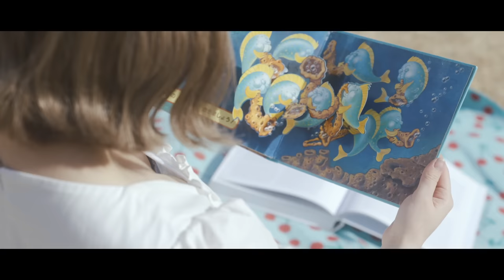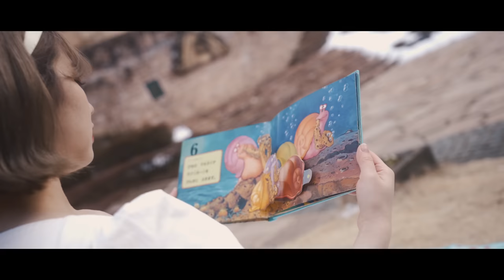【MV】Welcome to Wonderland / PKA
PKA New Single
『Welcome to Wonderland』
2021.5.9 Release !

ｰｰｰｰｰｰｰｰｰｰｰｰｰｰｰｰｰｰｰｰｰｰｰｰｰｰｰｰｰｰｰｰｰｰｰ

真っ白なキャンバスに
君が思うように描いて
ポケットの中身に
輝く星屑を集めて

さぁ手を取り合って 僕達のLight
照らしてゆけ New World
無我夢中で駆け出してゆくワンダー

あの日のナミダもそっと呪文に唱えよう
おとぎ話みたい不思議に変わってく魔法

始まるよ
Everyday かけがえない Life
今扉を開けようよWonderland
ドキドキ止まらない 胸が高なってく鼓動
新しい世界を創り出せ Dive!!!
もっと喜びに出逢うから そう忘れないで
好奇心のカケラをずっと もっと...

こんなはずじゃない
たまに泣きたい時もあるけど
だからこそ we can go
雨があるからまた陽は昇る

哀しくてもstand up
仲間達が呼んでくれるさ We are!!
不安な未来も分け合ったらいいんじゃない

スポットライトが導いて幕を開ける
テーマパークみたい不思議に変わってく魔法

★Repeat

願いは届く Tonight
夢は毎日に詰め込んで
幸せはいつも その手の中にあるから

★Repeat.

Welcome to Wonderland

ｰｰｰｰｰｰｰｰｰｰｰｰｰｰｰｰｰｰｰｰｰｰｰｰｰｰｰｰｰｰｰｰｰｰｰ

【PKA】

ｰｰｰｰｰｰｰｰｰｰｰｰｰｰｰｰｰｰｰｰｰｰｰｰｰｰｰｰｰｰｰｰｰｰｰ

【Music Video】

ーMV構成・小道具・スタイリングー
Sakakibara Mizuki

Osuga Yumeno

ー衣装提供ー
なみちえ NamiChie

ーイラストー
CHIHO WATANABE

ｰｰｰｰｰｰｰｰｰｰｰｰｰｰｰｰｰｰｰｰｰｰｰｰｰｰｰｰｰｰｰｰｰｰｰ

作詞・作曲 / 編曲 / Rec / Mix & Mastering🎙: YUTA(マエノミドリ)

ｰｰｰｰｰｰｰｰｰｰｰｰｰｰｰｰｰｰｰｰｰｰｰｰｰｰｰｰｰｰｰｰｰｰｰｰ

【Special thanks】